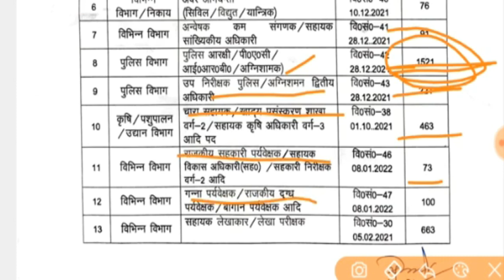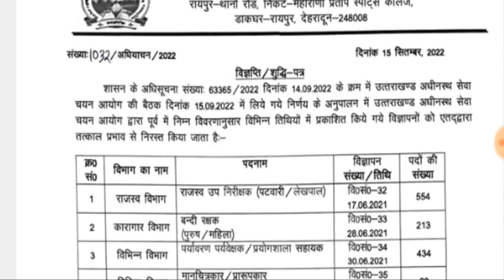UKSSSC Latest Notification |UKSSSC ने रद्द की सभी भर्ती विज्ञापन अब करायेगा UKPSC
the hope uttarakhand
forest guard

vdo vpdo bharti paper leak,
uksssc vdo bharti Scam,
uk vdo bharti cancel or not,
uksssc police dursanchar paper,
 uksssc exam syllabus
uk police si physical
uk forest guard exam
uksssc lt bharti new update
uttarakhand police exam
uksssc uttarakhand forest guard new update
uksssc forest guard exam date 2022
uk forest guard exam date 2022